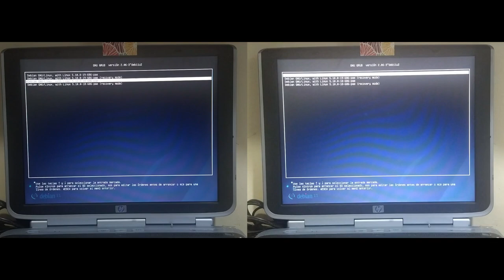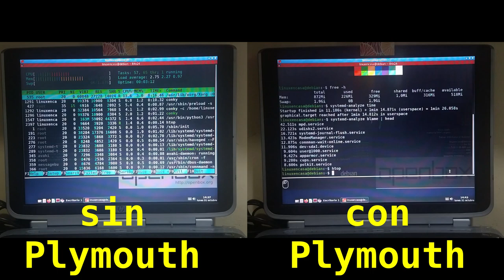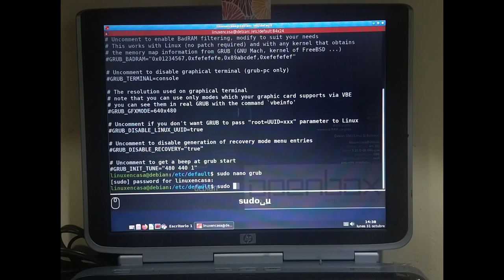Arranque Debian Linux con Plymouth y sin Plymouth 🐧✅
Plymouth es una aplicación que se inicia muy temprano en el proceso de booteo o inicio (incluso antes de que el sistema de archivos esté montado) que proporciona una animación gráfica de booteo o inicio mientas el proceso de inicio ocurre en segundo plano.

Se editó un poco para sincronizar lo mejor posible los 2 arranques del sistema Debian GNU/Linux.
Los comandos que utilizo para ver el desempeño del equipo son:
neofetch
free -h
systemd-analyze time
systemd-analyze blame | head
htop

HARDWARE
Host:  Pavilion zv5000
CPU:  Intel Pentium 4 2.8 GHz
GPU:  AMD ATI Mobility Radeon 9100IGP
RAM:  1 GiB

SOFTWARE
OS:  Debian GNU/Linux 11 (bullseye) i686
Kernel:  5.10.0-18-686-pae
WM:  Openbox

INSTALACIÓN Y CONFIGURACIÓN
Los pasos para la instalación y configuración son:

1.  Instalar plymouth:
sudo apt install plymouth plymouth-themes

El segundo paquete instala unos 15 temas que están en la carpeta:
/usr/share/plymouth/themes

2.  Seleccionar el tema:
Esto se hace modificando el archivo
/usr/share/plymouth/plymouthd.defaults

Por defecto viene el tema "homeworld" que es el que se muestra en el video.
Para cambiarlo ponemos alguno de los 15 temas que se instalaron en el paso 1.

3.  Modificar las opciones del GRUB
Se debe agregar la opción "splash" en una línea del archivo:
/etc/default/grub

Lo hago a partir del minuto 02:00. La línea originalmente decía:
GRUB_CMDLINE_LINUX_DEFAULT="quiet"

Se cambia por:
GRUB_CMDLINE_LINUX_DEFAULT="quiet splash"

4.  Actualizar el GRUB y el initramfs
con los comandos:
sudo update-grub
sudo update-initramfs -u -k all

El parametro "-k all"  crea o actualiza los "initramfs" para todos los kernels que se tengan instalados.

Tema:  Swimming Lessons
Artista:  Bail Bonds

Nota:  No entiendo porqué está parpadeando el "conky" del lado derecho, creí que era por la actualización del kernel y por eso en el video utilicé el kernel anterior.  Tal vez le estoy configurando demasiadas cosas al Pentium 4 :-)